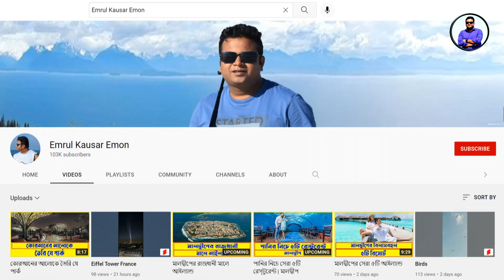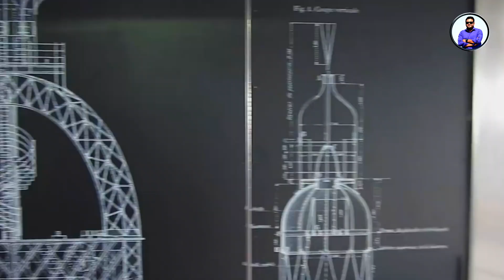২ কোটি ৫০ লাখ নাট দিয়ে তৈরি আইফেল টাওয়ার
২ কোটি ৫০ লাখ নাট দিয়ে তৈরি আইফেল টাওয়ার

“Take only memories, leave only footprints” ~ Chief Seattle. yes its really true. i'm trying for making some memoirs about popular tourist spot in this world. all ready you can see some of tour attractions video in my channel. all ready i was visited Nepal, Sri Lankan, Thailand, Malaysia, Dubai, Saudi Arabia. Hopefully within very short time i will visit more countrys and make more Video On Popular tour spot, food, Transport and also history of popular place.

I Need Your support and Pray